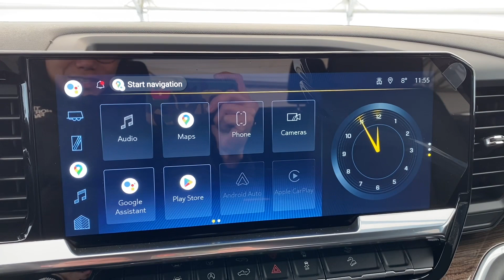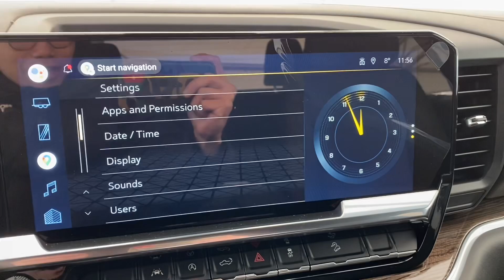2022 Chevrolet Silverado 1500 STK# 202240